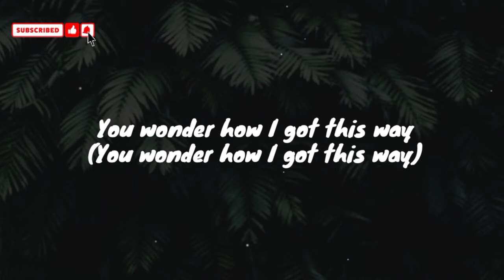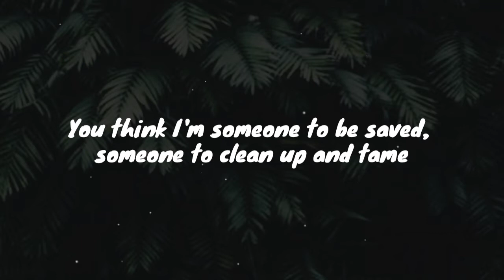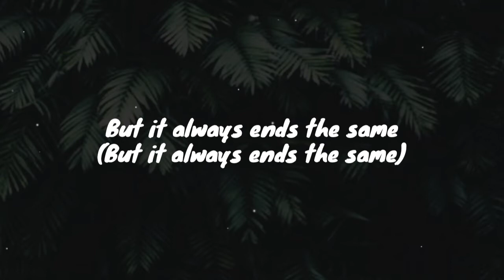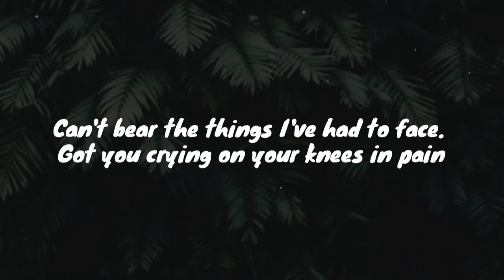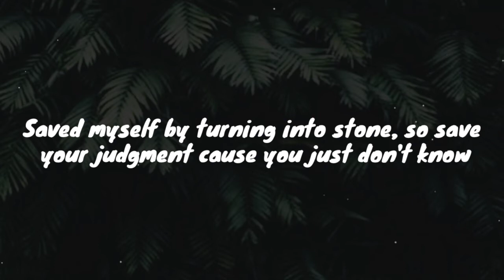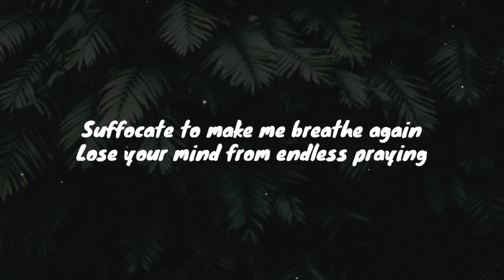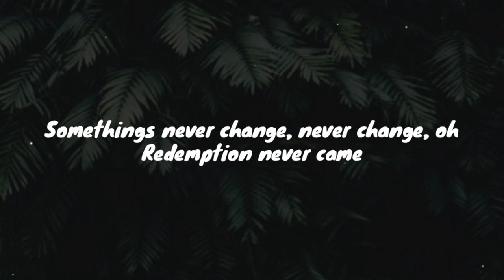Besomorph & Coopex - Redemption ft.Riell (Lyrics)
Redemption Never Came